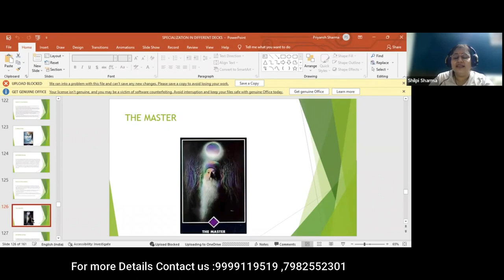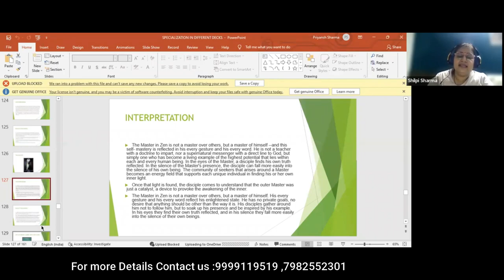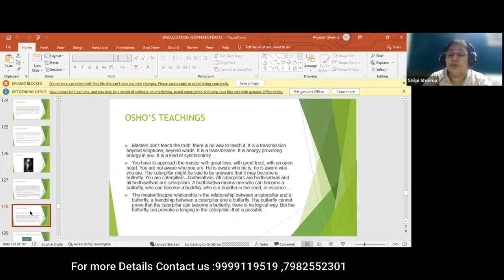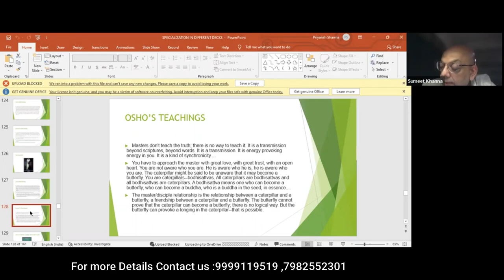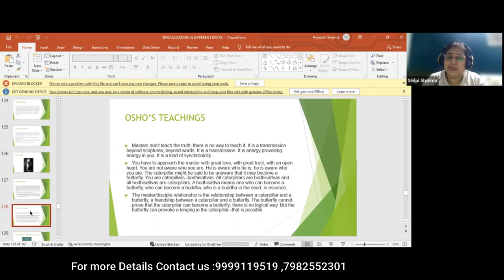COMPLETION :- Osho Zen Card||osho zen cards||tarot reading||pick a card reading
3 Months Course
Class Timings :-Wed & Fri @ 11:00 AM

In this thought-provoking video, titled "Unlocking Wisdom: Exploring the Osho Zen Card Deck," we delve into the mystical world of the Osho Zen Card deck, which serves as a divine tool for self-reflection and guidance. These cards beautifully combine traditional tarot symbolism with Zen wisdom, providing profound insights into various aspects of life.

Throughout this engaging exploration, we discuss the significance and purpose of the Osho Zen Card deck, including its unique structure and deep spiritual teachings. We uncover how this deck can assist us in unlocking our inner wisdom and gaining clarity in times of uncertainty.

Join us as we take you on a visual journey through the captivating artwork and rich symbolism featured in this deck. We explore the different cards and their meanings, revealing the profound messages they convey to help us navigate life's challenges and discover new perspectives.

Furthermore, we delve into the techniques and practices for effectively opening our minds and connecting with the wisdom offered by the Osho Zen Cards. Discover how these cards can serve as powerful catalysts for self-reflection, personal growth, and spiritual transformation.

If you are ready to embark on a voyage of self-discovery through the enchanting realm of the Osho Zen Card deck, then this video is the perfect starting point. Unleash your inner wisdom and embark on an inward journey that will empower and enlighten you along the way.

Don't miss out on this profound exploration of the Osho Zen Card deck; hit play and let the journey begin!